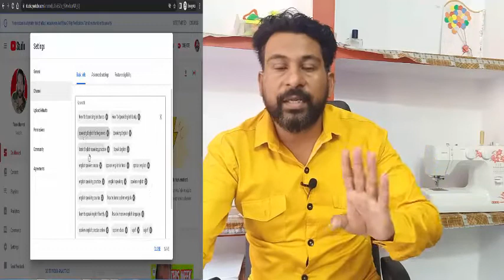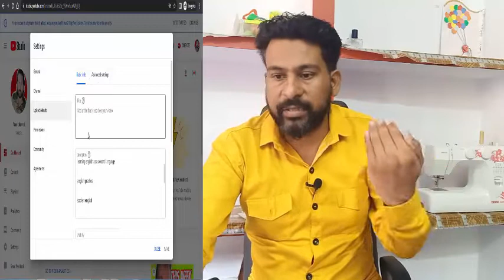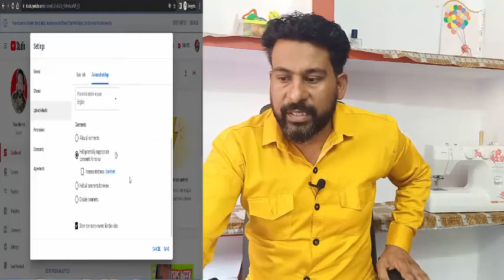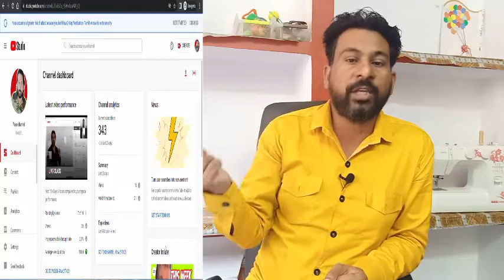Youtube Channel kaise Banaye 2022 ! How To Create YouTube Channel 2022,Youtube Channel kaise Banaye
Truck accident lawyer Dallas ngo funding agency
ngo
ngo funding
trust fund
trust
csr fund
csr
charitable trust
ngo project
how to get fund for ngo
trust funds
tpf fund
fundraising
funding
new ngo
ngo registration online
niti aayog
ngos
ngo job